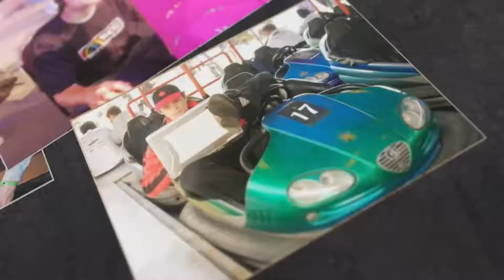Shark Cage Episode 5 | Season 1 | PokerStars India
Welcome to Shark Cage - a brand new poker show where poker pros, celebrities and an online qualifier fight it out for $1,000,000!

And there's a twist: players must make sure they don't get bluffed/their bluffs get through - otherwise they do time in the cage...

Heat 5 of 8 features: Jonathan Duhamel, Griffin Benger, Fatima Moreira De Melo, Igor Kurganov, Jeremy Roenick and online qualifier Zuzana Borosova.